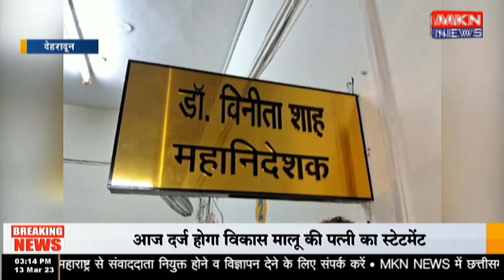उत्तराखंड में इन्फ्लूएंजा का अलर्ट